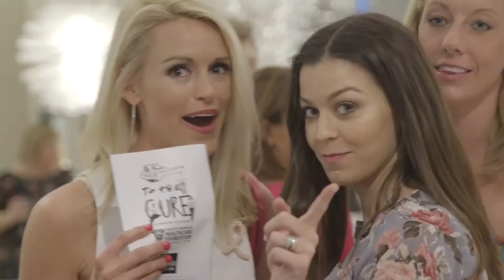Observer Arts and Entertainment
There's something for everyone in Sarasota. Experience it all in the Observer's new Arts and Entertainment section.